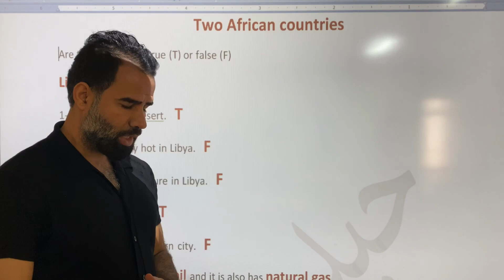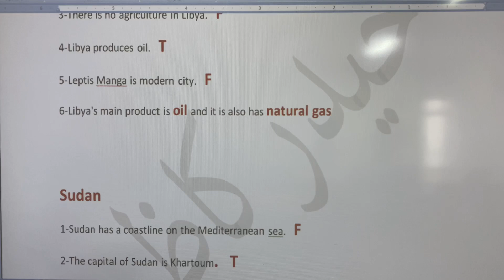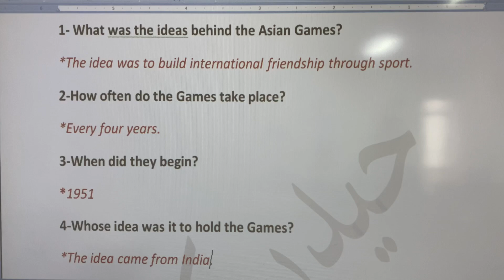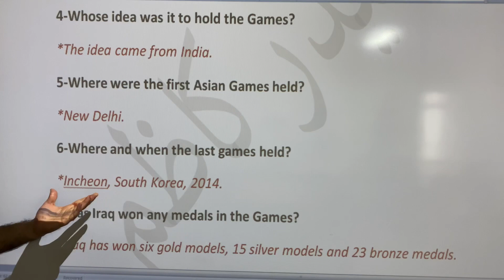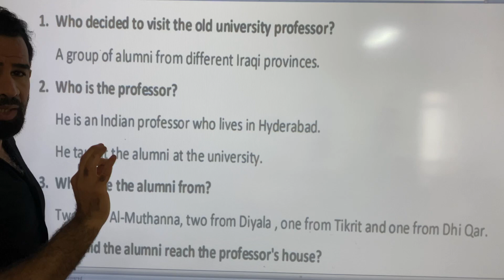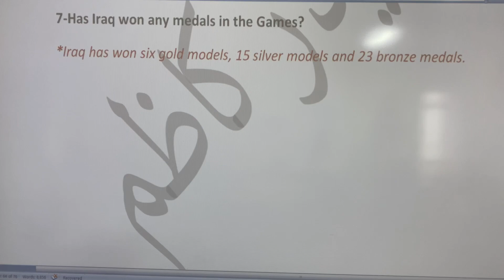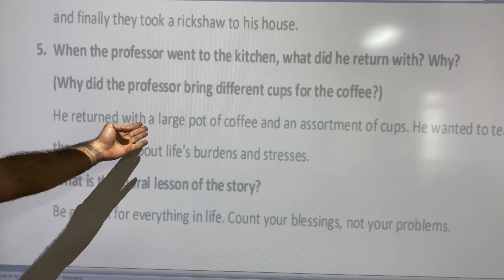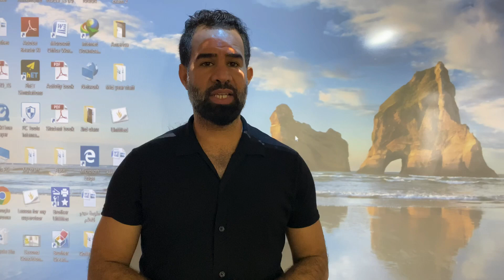اللغة الانكليزية / ثالث متوسط المتوسط / قطع الوحدة السابعة